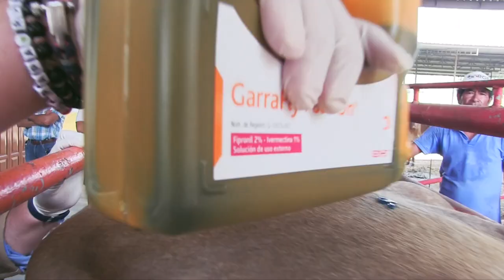La apuesta de Sanfer Salud Animal en Veracruz para controlar las parasitosis en el ganado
Sanfer Salud Animal presentó en Veracruz un taller y foro para hablar de las parasitosis en el ganado bovino tropical, su Portafolio de Soluciones Integrales, estrategias de prevención y control; esto de la mano de sus herramientas de salud, capacitación y acompañamiento técnico en la zona ganadera más productora de México.

Poca ganancia de peso, baja tasa de crecimiento, deshidratación, diarrea, anemia e incluso la muerte, son algunos de los efectos que las enfermedades parasitarias causan en el ganado bovino, y esto repercute directamente en un bajo rendimiento productivo y disrupciones en cualquier unidad de producción.

Así definió Rubén Darío Serna, Gerente Técnico de Ganadería en Sanfer Salud Animal, el serio problema que las enfermedades parasitarias causan, principalmente en la ganadería tropical.

SOLUCIONES INTEGRALES EN EL CONTROL DE LAS PARASITOSIS

Veracruz y sus más de 4.6 millones de cabezas de ganado bovino, su primer lugar en producción de carne de res en el país, y su alto nivel productivo de carne de res fue el escenario para que Sanfer Salud Animal compartiera los detalles de su Portafolio de Soluciones Integrales para el control de las parasitosis: Garrafly Pour On®, XTrade®, Fluron® Gold, Puritec® Gold y Eprecis® 2%.

Estas son las soluciones integrales con las que el laboratorio mexicano reforzó su portafolio de productos especializados, luego de la alianza comercial con Ceva Salud Animal, resultando esto en una sinergia en favor del bienestar y salud del hato bovino.

Parasitosis, afectaciones comunes en la zona Sur - Sureste de México

José Luis Chávez, Gerente comercial en la Zona Sur para Sanfer Salud Animal, expresó que este portafolio, —con un enfoque especial en las enfermedades infecciosas conocidas como parasitosis—, atiende las necesidades del ganado relacionadas con amenazas gastrointestinales, pulmonares, garrapatas y moscas, los padecimientos más comunes en la zona sur de México.

Al respecto, Eugenio Ríos Landeros, quien es el Gerente de la División Comercial de Ganadería para la farmacéutica mexicana, celebró que la presentación, detalle y taller propuesto fue muy bien recibido por los asistentes, con una medición en relación a la participación de los médicos, ganaderos, asesores y hasta dependientes de las farmacias de la región.

"Los productos que se integran y nos presentaron el día de hoy, fortalecen el portafolio que actualmente tiene Sanfer Salud Animal y son productos que en su modo de acción, el tipo de mezclas y las combinaciones farmacéuticas, seguramente van a dar excelentes resultados": Alfonso Amezcua Verduzco, Farmacia Veterinaria “El Arriero”

Un taller práctico para evaluar la efectividad en el manejo de las herramientas de Sanfer Salud Animal

Los asistentes al foro y taller destacaron la importancia de tener productos de excelente calidad a su alcance y que estos vengan acompañados de la experiencia y conocimientos de los profesionales de Sanfer Salud Animal, lo que en su conjunto permite integrar estas herramientas de forma efectiva para la obtención de mejores resultados.

En relación a esto, el médico veterinario Chávez Guerra apuntó que el objetivo central de estas herramientas, se focaliza en la productividad y el bienestar animal, ya que un animal sin parásitos es un animal sano y esto por consecuencia provocará mayor ingesta de alimento, menos estrés y mayor producción, acotó el especialista de Sanfer Salud Animal.

Al respecto, los socios comerciales de Sanfer Salud Animal que participaron en estos talleres aseguraron que gracias a este espacio de diálogo y capacitación, pueden ser más efectivos al momento de la distribución.

PROVEER INFORMACIÓN PARA LOS GANADEROS, UNA HERRAMIENTA IMPORTANTE

Finalmente, el Gerente Técnico de Sanfer Salud Animal, Ruben Darío Serna, nos explicó que proveer a los clientes de demostraciones prácticas, es un servicio para que se conozcan de primera mano las facilidades que estas soluciones conllevan.

Por este motivo, MVZ. Ricardo García concluyó que para Sanfer Salud Animal es un compromiso seguir facilitando los medios a todos los miembros del segmento ganadero para mantener una actividad sana y rentable, a partir de un respaldo continuo con pruebas, herramientas y soluciones tecnológicas.